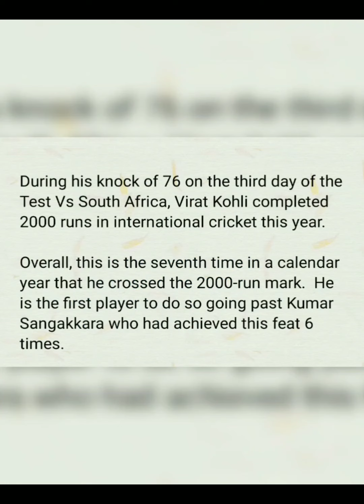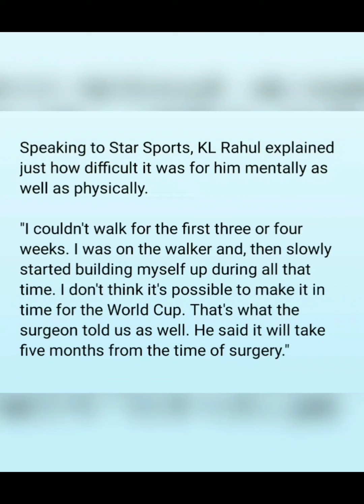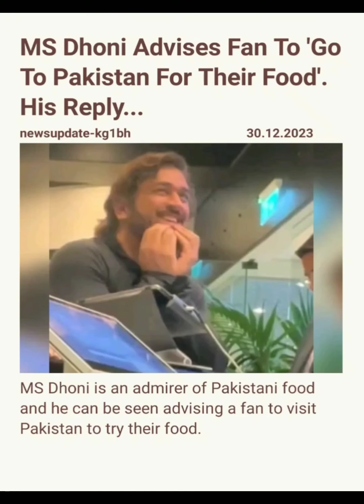Sports At a Glance